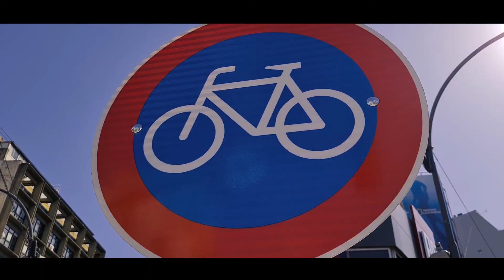Capotina , participación en el programa @pedalearg payasos en bicicleta, el garage tv